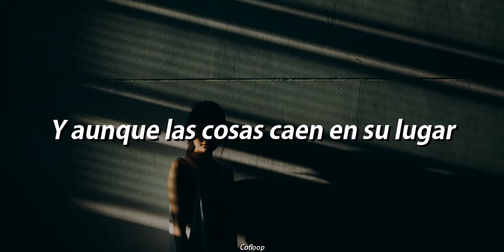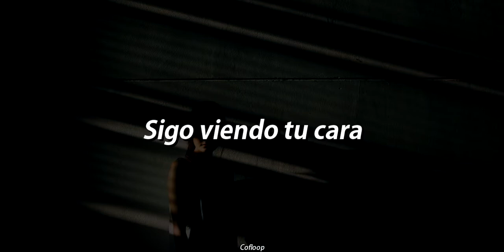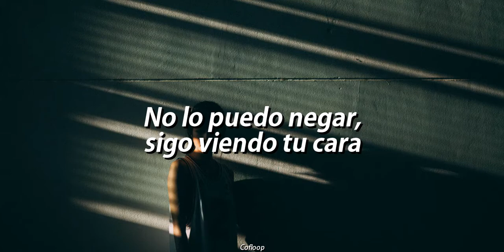San Holo - I Still See Your Face | Traducida al ESPAÑOL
Letra:

There's no truth in these dreams I chase
Out of sight, I still see your face
Even though things fall into place

Can't deny I still see your face

I still see your face, I still see your face (face)

I still see your face, I still see your face

San Holo - I Still See Your Face Subtitulada al español
San Holo - I Still See Your Face Subtitulado al español
San Holo - I Still See Your Face Sub español